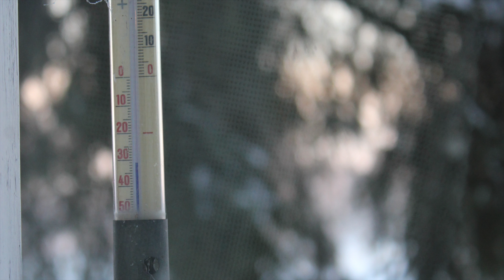Kuusaa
Kuusaa Frost Symphony
Pakkasen kauneutta Kuusaassa